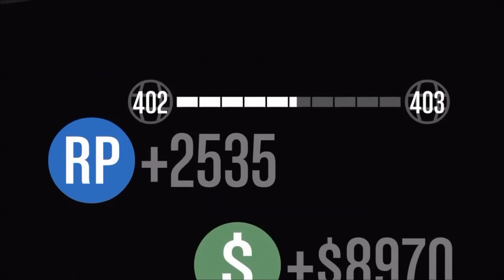GTA Racing #6 [Rival Race]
I have another clip of this race before this race, It was just me with those two guys, the one in the Custom T20 was AFK in the clip I have.

SONGS USED IN THE VIDEO:

Girls Against Boys - Bullet Proof Cupid

Brian Tyler -  Rapid Formation